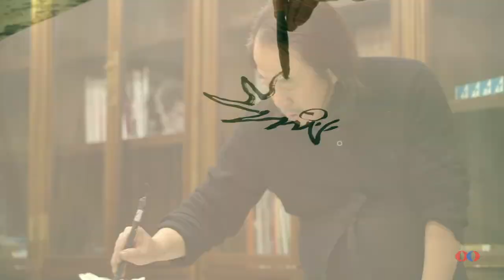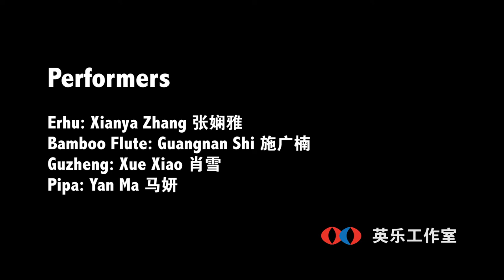Chinese Artist Lan Ye Painting Demo with Music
Ye Lan is a renowned Chinese Artist whose painting is unique and well recognized and accepted.